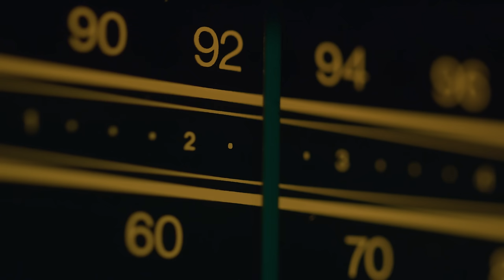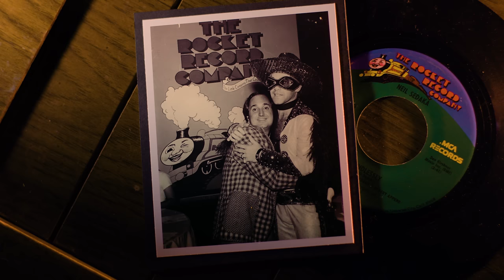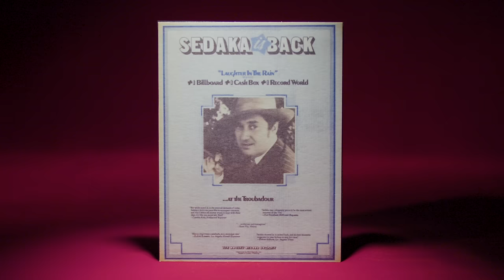Legend was DESTITUTE for 13 Years...Then Waged Huge Comeback with 2 Big #1 Hits! | Professor Of Rock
It’s one of the greatest comeback stories in music history. Neil Sedaka had 6 top ten hits as a rookie including one of the biggest 1s of the time with Breaking Up is Hard to Do. Then literally overnight he became a has been. When the Beatles came out and wiped his style from the musical hemisphere. His label wouldn’t release his music. He even moved to the other side of the world and played gigs at dives just to keep his dream alive. He was shut out of the charts for 13 years. One day he ran into the biggest star in the world, Elton John at a party and Elton gave him a chance for a comeback. He wrote a great song, Laughter in the Rain that he knew was a smash… It returned him to the top of the charts almost a decade and half later…This Hall of Fame artist give us the story next on professor of rock.

Honorary Producers: John Shoemaker, Matthew Fabris, Kevin Riley, Dan Tierney, Jason White, John Esser, Frank Kuna, Grand Illusion, Michael Badenbaugh, J Lee, Tom Malanga, Casey Gallegher, Ardashir Lea, James Smith

Professor's Store

- 100 Best Selling Albums
- Ultimate History of 80s Teen Movie
- 80s to 90s VHS Video Cover Art

Hey music junkies, Professor of Rock, always here to celebrate the greatest artists and the greatest songs of all time. If you’ve ever listened to an album from front to back all the way through in one sitting You’ll dig this channel the one stop nostalgia shop make sure to subscribe below so you never miss an interview.  .

 So, it’s time for another edition of our series The New Standards. This show takes an in-depth look into songs that transcend genre, decade, and fads - songs that are monumental touchstones in our culture and society. On previous episodes we have covered Cat’s in the Cradle by Harry Chapin, Dreams by Fleetwood Mac, and Hotel California by The Eagles But today we are breaking down arguably the great comeback song of all time.   A song that would return a legendary singer songwriter to the top of the charts 13 years after his first #1 hit.  The greatest stories ever told in pop culture history whether in Sports, Movies, Tech, or Music always have that wonderful comeback tale.

In sports no one will soon forget George Foreman’s great rebound to become heavyweight champion at age 40.  Or when Marlon Brando shook off some box office duds and hit back with his performance in “the Godfather”.  And no one can forget, Steve Jobs, after being fired from his own company, returning decades later, rising from the ashes and creating the iPod and the IPhone.   In music there have been 3 come back stories that stand taller than the rest.  Frank Sinatra, Elvis Presley and Neil Sedaka.

Neil may be the greatest story of them all, for the sheer fact that he labored for over a decade moving past the musical changes that started with the Beatles coming to America to psychedelia, folk rock, and beyond.  Because of his remarkable perseverance, absolute commitment, undying passion, unparalleled tenacity, and immense faith he had in his music, he outlived all of those musical trends when after 13 years of being shut out of the charts he went to #1 in 1975 with Laughter in the Rain.

Having written and performed some of the greatest pop songs of the late 50s and early 60s that defined the Brill Building, and the innocence of early rock and roll.  He first hit #1 in the early 60s with another standard Breaking Up is hard to do that was one of the 6 top 10 hits for Sedaka in his first few years on the scene...